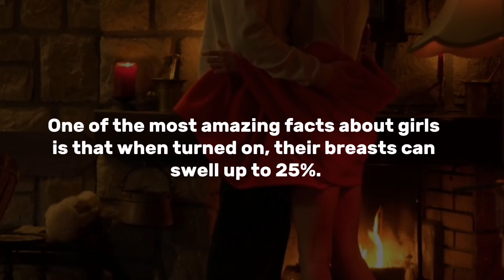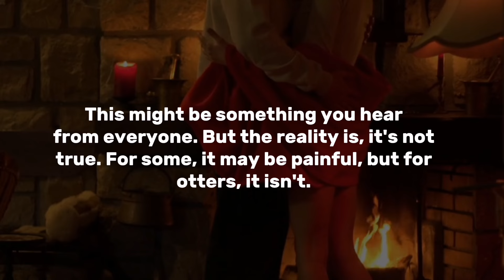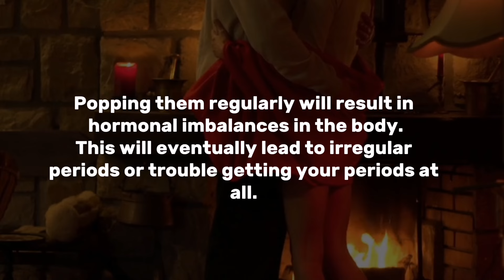OMG!! Surprising Psychological Facts About Women's S3xuality Life And Relationships